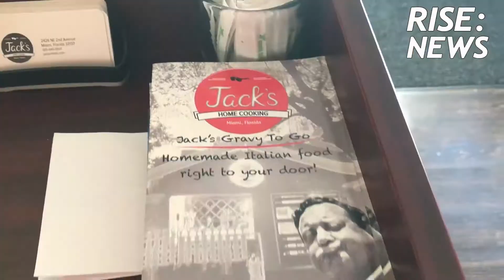Jack's Miami is the Italian Place Miami Sorely Needed